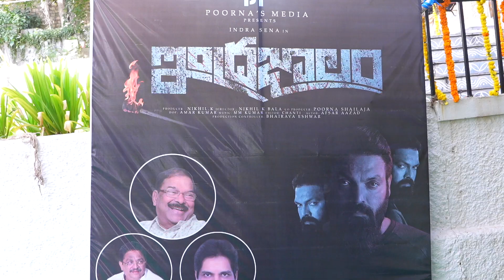Indrajalam Movie Opening | Indra sena, jai krish, Amar kumar, Nikil, Chanti MM Kumar |Super Macha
Indrajalam Movie Opening